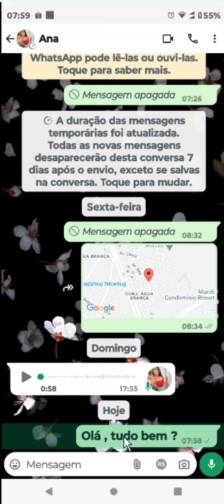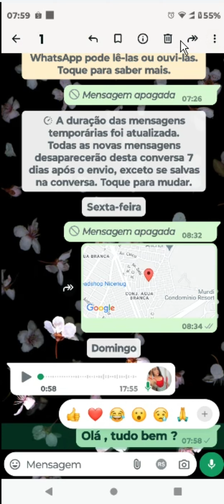COMO EDITAR NO WHATSAPP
⏩ Descubra como dominar as ferramentas de edição do WhatsApp com este guia fácil! Aprenda a personalizar suas mensagens, editar fotos e vídeos antes de enviá-los, e até mesmo como formatar seu texto para destacar informações importantes. Seja para negócios ou para manter contato com amigos e família, essas dicas de edição vão elevar sua experiência de comunicação no WhatsApp a um novo nível!

💙 VÍDEO RECOMENDADO:
COMO BLOQUEAR PESSOAS NO TIKTOK